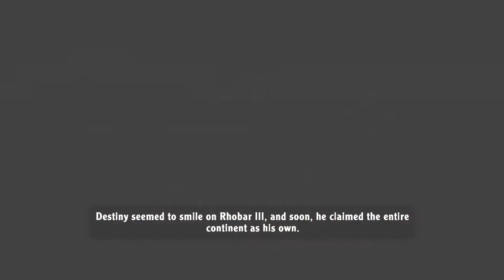Arcania Gameplay Walkthrough (Part 1)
Arcania gameplay walkthrough